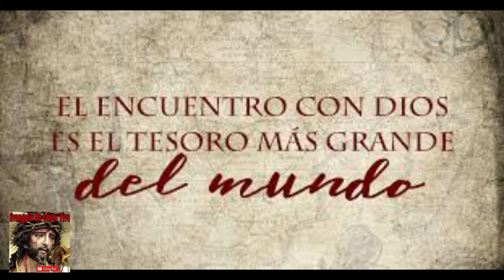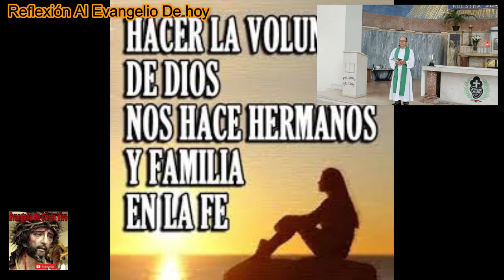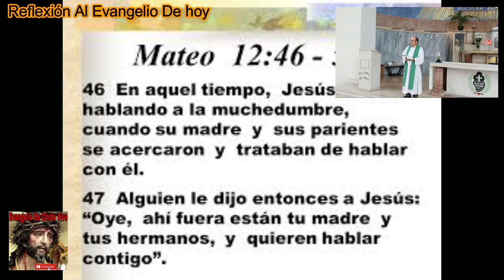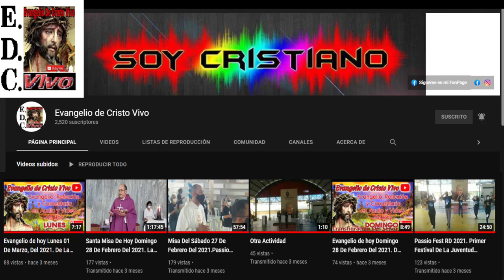Evangelio De hoy Martes 19 De Julio Del 2022 De La XVl Semana Del T.O. Según San Mateo (12,46-50)